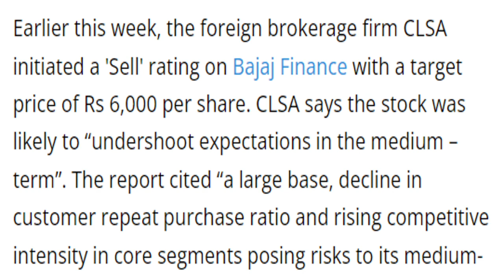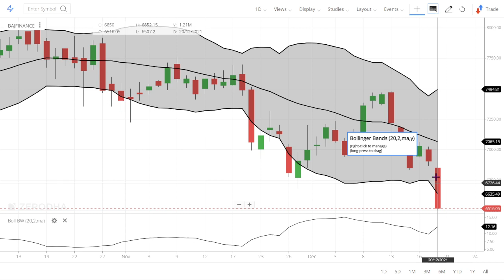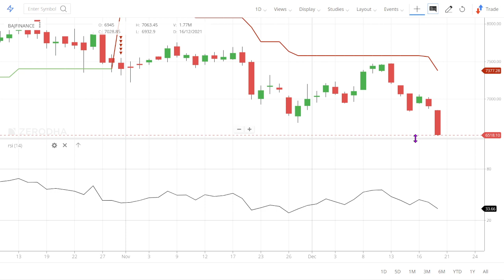Bajaj Finance Share Latest News !! Long term investment in BajajFinance Stock price buying levels.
0:02 Introduction about the company
Sharekhan's research report on Bajaj Finance

Q4FY2021 results were decent with most lead financial indicators normalizing to pre-COVID levels indicating a positive trend. Positive management commentary for FY2022; improved bounce rates, higher collection efficiency and overlay provisions make BFL well positioned to navigate challenges. BFL is available at 6.6x/5.5x its FY2022E/FY2023E BVPS and valuations are reasonable, backed by business strength, stock has corrected by ~18% from highs and risk reward is favorable for long term investors.

Outlook

We maintain our Buy rating on the stock of Bajaj Finance Limited’s (BFL) with an unchanged price target (PT) of Rs. 6,000.

Convenient online investment process

With Bajaj Finance online FD, one can invest via a hassle-free, paperless, online process within a few minutes. You can opt for contactless deposits or easy document collections from the comfort of your home. You can also use the FD interest rates calculator, which is available on the Bajaj Finserv website for planning ahead of time.

Bajaj Finance offers the highest safety ratings of FAAA by CRISIL and MAAA by ICRA.

Choosing the right investment avenue can be tricky, especially with increasing market volatilities and a low interest rate regime prevalent across most savings products. But, if you’re seeking a blend of safety and attractive returns, consider investing in a Bajaj Finance online FD, to attain your financial goals.

7. How to earn daily Rs. 2000 risk free by Option selling (PUT & CALL option writing)
01:06 - Fundamentals of the stock
03:06 - Technicals Analysis of the stock
06:06 - Our Recomendation
1) What are the top Stocks in News today?
2) What Stocks are expected to rise today?
3) What stock should I Invest in today?
4) Which share will go up in future?
5) What is the stock market doing today?
6) Why share price is going down?
7) Which Stocks to buy for long term?
07:00 Conclusion

Yours
At YouTube Channel share Latest News Trader
ShivKumar VermaTraders